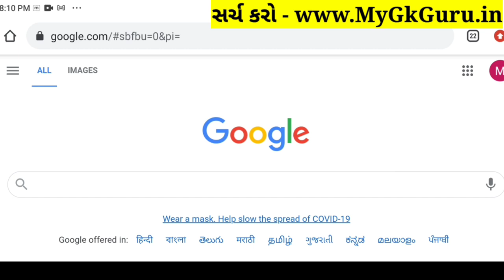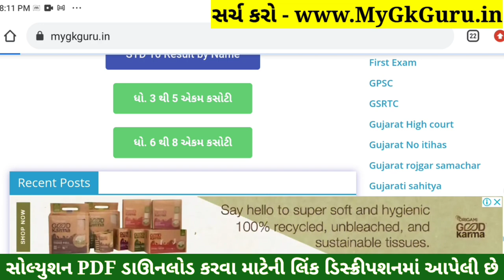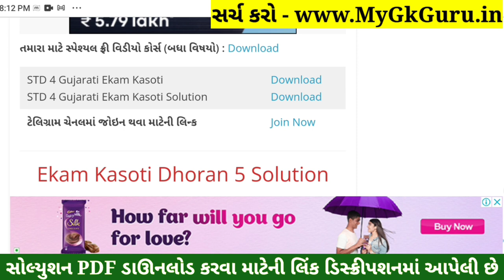Dhoran 4 Gujarati ekam kasoti paper solution January 2022 | Std 4 Gujarati Ekam Kasoti Solution 2022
STD 4 Gujarati ekam kasoti paper solution January 2022, Std 4 Gujarati Ekam Kasoti Solution 12 January 2022

std 4 Gujarati solutionekam kasoti paper solution January 2022
4th ekam kasoti Gujarati paper solution 2022
Gujarati original paper std 4real paper solution 2022
std 4 Gujarati solution pdf download 2022
std 4 Gujarati ekam kasoti Paper Solution 12 January 2022,
ekam kasoti std 4 Gujarati Paper Solution 12 January 2022,
ekam kasoti paper STD 4 Gujarati solution January 2022,
Ekam Kasoti Gujarati solution 12 January 2022,
Ekam Kasoti std 4 Gujarati full solution January 2022,
STD 4 Gujarati paper download,
STD 4 Gujarati ekam Exam paper download 2022,
12 January 2022 ekam kasoti paper download,
12 January 2022 ekam kasoti paper solution,
STD 4 Gujarati paper solution ekam kasoti,
ekam kasoti STD 4 Gujarati paper download,
STD 4 Gujarati ekam kasoti original paper solution January 2022,
STD 4 Gujarati ekam kasoti real paper solution January 2022,
Gujarati paper,std 4 paper solution 2022,
std 4 ekam exam Gujarati paper solution 2022,
Ekam kasoti std 4 Gujarati solution 2022,
January ekam exam Gujarati 2022,